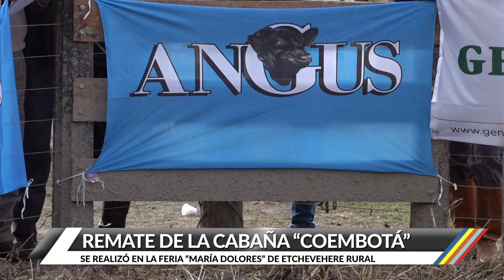Magdalena Calderón - Remate de la Cabaña "Coembotá"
Este primero de julio se realizó el remate especial de la Cabaña "Coembotá" perteneciente a Francisco Calderón. El evento tuvo lugar en la Feria "María Dolores" de la firma Etchevehere Rural en nuestra ciudad.